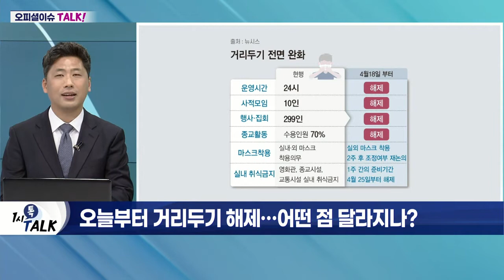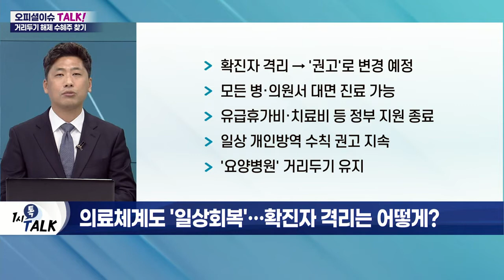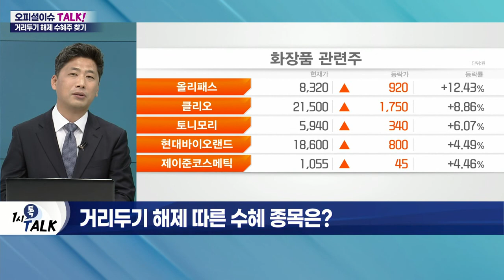757일 만에 돌아온 일상… 들썩이는 리오프닝株_오피셜 이슈 TALK (20220418)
Q. 오늘부터 거리두기 해제… 어떤 점 달라지나?
- 사적모임 인원 제한 해제
- 다중영업시설 영업시간 제한 해제
- 25일부터 영화관·종교시설 등 취식 가능
- 대규모 공연·스포츠대회 등 개최 가능

Q. '마스크 착용' 그대로… 2주 후엔 벗나?
- 실내 마스크 착용 의무화 지침 유지
- 실외 2m 이상 거리 미확보시 의무
- 2주 후 방역상황 평가 후 재결정
- 英·日 등 실내 마스크 착용도 해제

Q. 의료체계도 '일상회복'… 확진자 격리는 어떻게?
- 확진자 격리 → '권고'로 변경 예정
- 모든 병·의원서 대면 진료 가능
- 유급휴가비·치료비 등 정부 지원 종료
- 일상 개인방역 수칙 권고 지속
- '요양병원' 거리두기 유지

Q. 거리두기 해제 따른 수혜 종목은?
- 외식·주류·화장품·여행·항공주 등 '리오프닝' 관련주 움직임 확대
- 항공·여행주 실적 기대감 확대
- 주류·식품주 강한 상승세 예상
- 엔터 및 화장품주 3분기 이후 상승 가능성↑